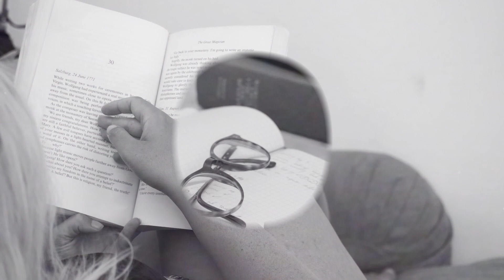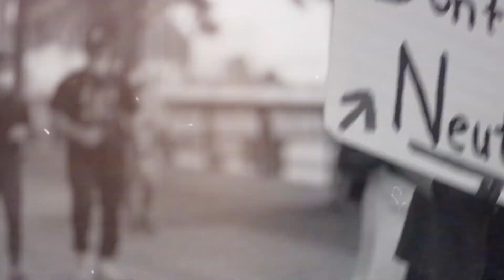A Day In Hippie Movement : "Peace, Love, Counterculture"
What made the hippie movement such a significant counterculture phenomenon of the 1960s and 1970s, emerging from college campuses in the United States? This rebellious subculture rejected mainstream societal norms, embracing a lifestyle that championed peace, love, and non-conformity. Let's explore this further.

So, what does the term "hippie" even mean? The word, derived from the "hip" culture of the 1950s, is associated with iconic figures like Allen Ginsburg and Jack Kerouac. With their distinctive fashion, communal living, and commitment to spiritual exploration, the hippies definitely left a mark on the cultural landscape, forever challenging conventional ideals of society.

So, without further ado, let's go back in time and immerse ourselves in this vibrant era of the 1960s and 1970s!